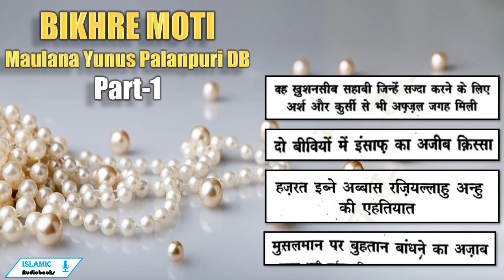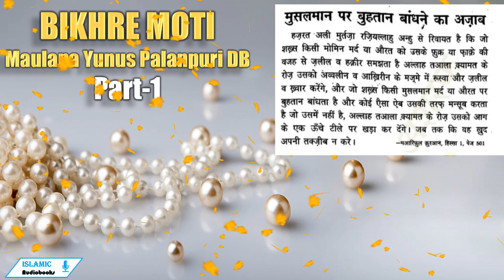🫧BIKHRE MOTI 🫧| Hissa Awwal | Part-1 | Ek Khush Naseeb Sahabi Ka Khwab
वह खुशनसीब सहाबी जिन्हें सज्दा करने के लिए अर्श और कुर्सी से भी अफजल जगह मिली

हजरत अबू ख़ुज़ैमा रज़ियल्लाहु अन्हु बयान करते हैं कि उन्होंने एक ख़्वाब में यह देखा कि वह आंहज॒रत सल्लल्लाहु अलैहि वसल्लम की पेशानी पर सज्दा कर रहे हैं, यह ख़राब आप, से भी जिक्र किया गया तो आप सल्ल० लेट गये और फ्रमाया लो अपना ख़्वाब पूरा कर लो, उन्होंने आप सल्ल० की पेशानी मुबारक के ऊपर सज्दा कर लिया। -तर्जुमानुस्सुन्नः हिस्सा १, पेज 358

दो बीवियों में इंसाफ का अजीब क्रिस्सा

हजुरत यहया बिन सईद रहमतुल्लाहि अलैहि कहते हैं कि हजरत मआज बिन जबल रजियल्लाहु अन्हु की दो बीवियाँ थी, उनमें से जिसकी- करी का दिन होता उस दिन दूसरी के घर से वुजू न करते फिर दोनों बीवियाँ हजरत मआज रणियल्लाहु अन्ह के साथ मुल्क शाम गई और वहाँ दोनों इक्ड्टी बीमार हुई और . अल्लाह की शान दोनों का एक ही दिन में इंतक़ाल हुआ, लोग उस दिन बहुत मश्गूल थे इसलिए दोनों को एक ही कब्र में दफन किया गया। हजरत मआज रजियल्लाहु अन्हु ने दोनों में क़रआ डाला कि किसको क़ब्र में पहले रखा जाये।. ;

हज़रत यहया रहमतुल्लाहि अलैहि कहते हैं कि हज़रत मआज बिन जबल्‌ रज़ियल्लाह अन्हु की दो बीवियाँ थीं जब एक के पास होते तो दूसरी के हाँ से पानी भी न पीते। |

-हयातुस्सहाबा, हिस्सा 2, पेज 769

हजरत इब्ने अब्बास रजियल्लाहु अन्हु __ की एहतियात

हजरत ताऊस रहमतुल्लाहि अलैहि कहते हैं कि मैं इस बात की गवाही देता हूँ कि मैंने हज़रत इब्ने अब्बास रजियल्लाहु अन्हु को यह फ्रमाते हुए सुना कि मैं गवाही देता हूँ कि मैंने हजरत उमर रजियल्लाहु अन्हु को लब्बैक पढ़ते हुए सुना। उस वकत हम लोग अरफात में खड़े हुए थे, एक आदमी ने उनसे पूछा क्या आप ` जानते हैं कि हज़रत उमर रजियल्लाहु अन्हु ने अरफात से कब कूच फ्रमाया? हज़रत इब्ने अब्बास रज़ियल्लाहु अन्हु ने फरमाया मुझे मालूम नहीं (यह उन्होंने एहतियात की वजहं से फरमाया) लोग हजरत इब्ने अब्बास रजियल्लाहु अन्हु की इस एहतियात से बहुत हैरान हुए । -हयातुस्सहाबा, हिस्सा 2, पेज 7

ज़रत 'अली मुर्तजा रजियल्लाहु अन्हु से रिवायत है कि जो शख्स किसी मोमिन मर्द या औरत को उसके झुक्र या फाक़े की वजह से जलील व हक़ीर समझता है अल्लाह तआला कयामत के रोज़ उसको पर व आख़िरीन के मजूमे में रूस्वा और जलील व ख़्वार करेंगे, और जो शख्स किसी मुसलमान मर्द या औरत पर बुहतान बांधता है और कोई ऐसा ऐब उसकी तरफ मन्सूब करता है जो उसमें नहीं है, अल्लाह तआला कयामत के रोज़ उसको आग के एक ऊंचे टीले पर खड़ा कर देंगे। जब तक कि वह ख़ुद . अपनी तक्जीब न करे। -मआरिफुल कुरआनं, हिस्सा ।, पेज 50]